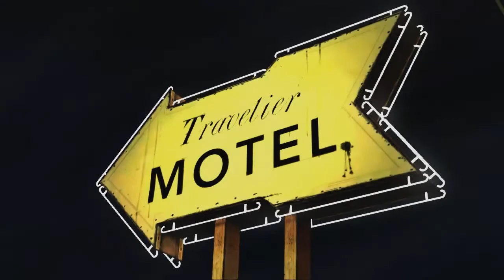The Walking Dead: A Telltale Game PL sezon 1 #4 Czas na leki staruszka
Gra podzielona jest na epizody składające się na sezony, analogicznie jak ma to miejsce w serialach telewizyjnych. Głównym bohaterem pierwszego sezonu The Walking Dead jest Lee Everett. Akcja gry rozpoczyna się w momencie wybuchu apokalipsy zombie, w czasie, gdy Rick Grimes (bohater komiksowego pierwowzoru) zapada w śpiączkę. Kiedy infekcja rozpoczyna swoje krwawe żniwa, Lee siedzi skuty na tylnym siedzeniu radiowozu. Został aresztowany, bo zamordował człowieka, który sypiał z jego żoną. Autorzy postanowili przedstawić perypetie zupełnie nowej grupy osób, a główną inspiracją w procesie tworzenia gry jest dzieło Roberta Kirkmana, które jest traktowane przez deweloperów jako kanoniczna wersja historii. Gracze mogą odwiedzić miejsca i spotkać postacie znane z kadrów komiksu oraz dowiedzieć się o nich dodatkowych informacji. Sezon pierwszy gry został podzielony na pięć epizodów, a ukończenie każdego z nich zajmuje średnio około dwóch godzin